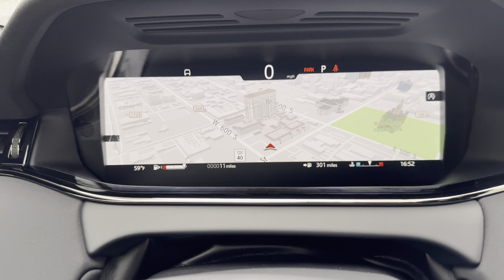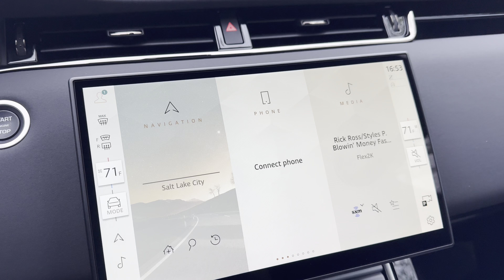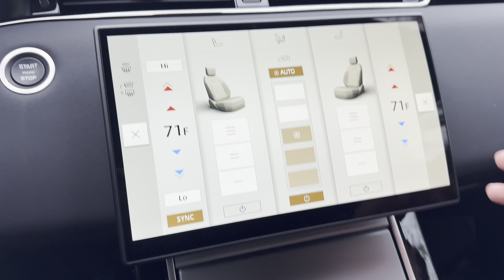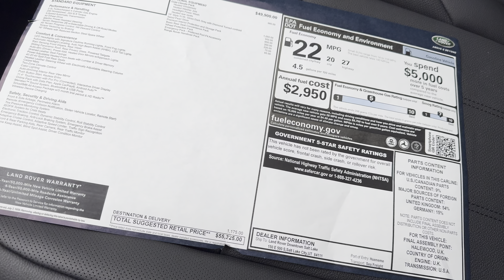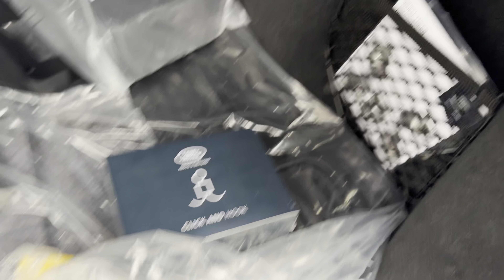2024 Range Rover Evoque S: Compact Luxury at Its Finest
The 2024 Range Rover Evoque S is a compact luxury SUV that combines sophisticated design with advanced technology. It features a sleek exterior with signature Range Rover styling and a refined interior with premium materials and cutting-edge infotainment. The Evoque S offers a smooth and responsive driving experience, enhanced by its efficient powertrain and advanced all-wheel-drive system. Ideal for urban environments and weekend getaways, the Evoque S delivers both luxury and versatility in a compact package.